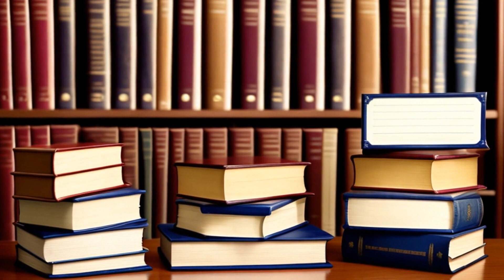Commonwealth v. Kocher (1992) Overview | LSData Case Brief Video Summary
The case involves a nine-year-old who has been accused of murder. He wanted his case transferred to juvenile court, but the court refused. The Superior Court of Pennsylvania asked the court to determine if the juvenile is amenable to treatment, and the Supreme Court of Pennsylvania is assessing whether the court applied the criteria properly. The court denied the transfer request because they believed that the juvenile was too intelligent and lacked remorse. However, the court cannot deny a request based solely on the absence of a mental disorder.

Commonwealth v. Kocher (1992)
Supreme Court of Pennsylvania
529 Pa. 303, 602 A.2d 1308